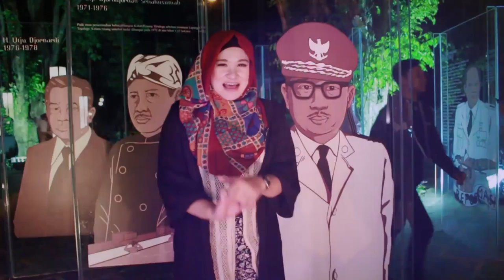Style Look : Pengusaha Muda Paling Hot Tampan & Cantik di Indonesia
STRABIZ TV : Stay Look bersama Nana Salsabila